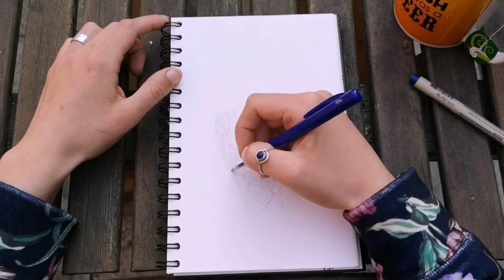100 days of drawing - Day 8 timelapse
Day 8:
I went back to basics today: a ballpoint pen. It was one of the first things I've ever drawn with. I might have gone a little over board with the detailing... But here it is!

Archetype by Anno Domini Beats